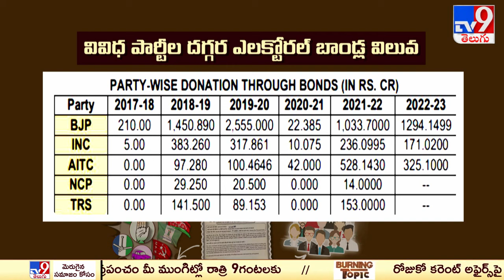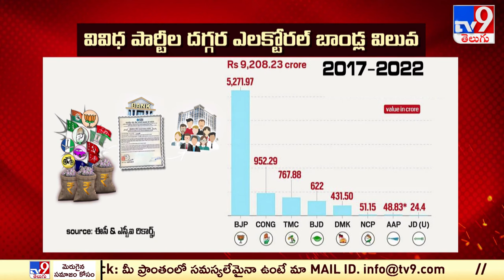Big News Big Debate : ఏ పార్టీ దగ్గర ఎన్ని ఎలక్టోరల్‌ బాండ్లు ఉన్నాయి..? | Electoral Bonds | TV9